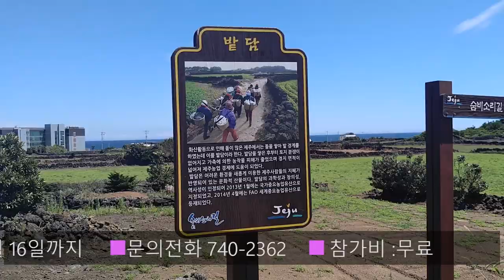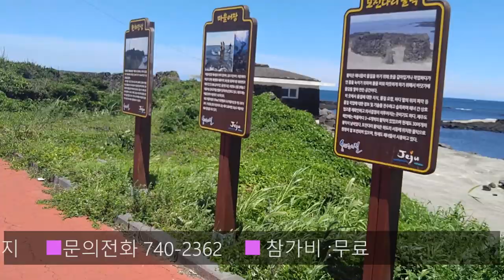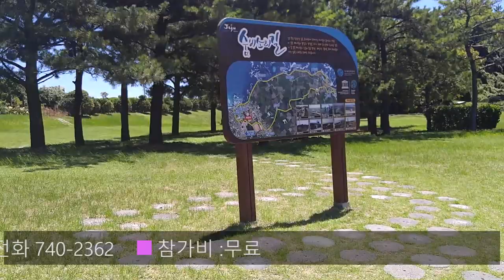12회 제주해녀축제 숨비소리 라디엔티어링 예고 및 참가자 모집